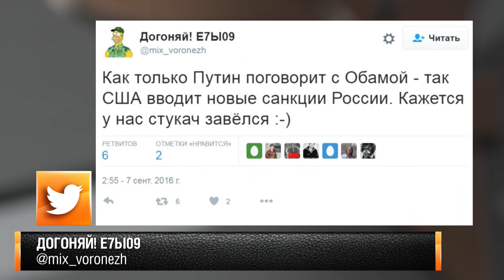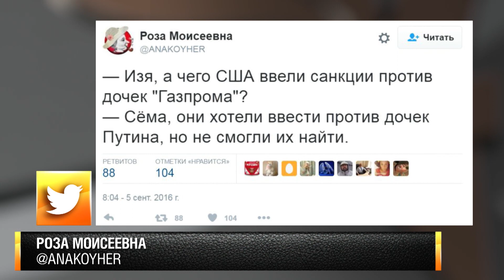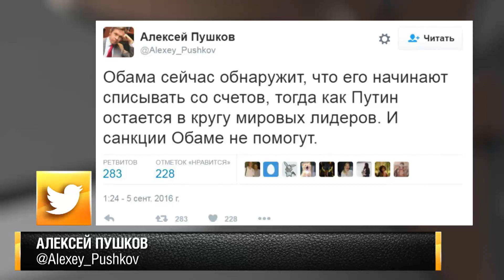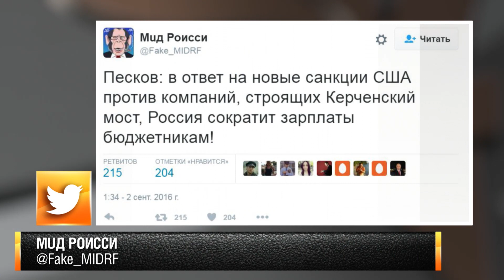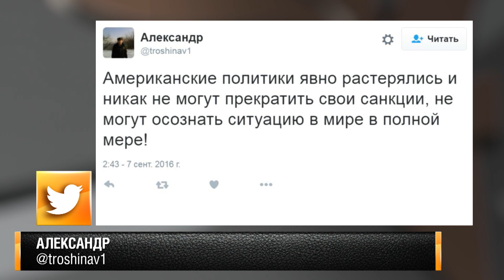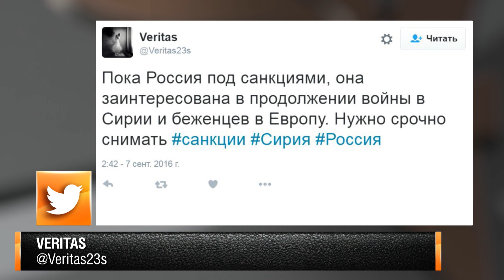Ура американским санкциям?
Российская пропаганда утверждает, что санкции США для экономики РФ безболезненны, а в Крыму полно западных инвесторов. Что на деле? Обсуждают журналисты Константин Смирнов и Феликс Шультесс (Германия), а также политик Игорь Драндин. Из США - Владимир Абаринов. Ведущая Елена Рыковцева.